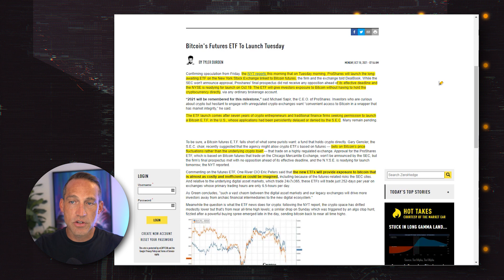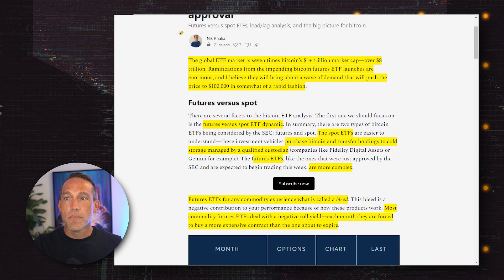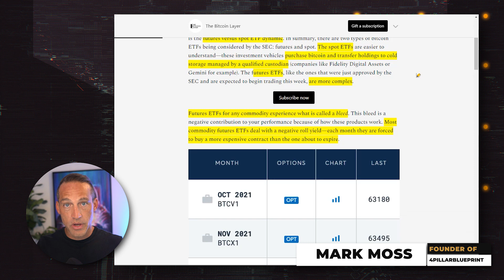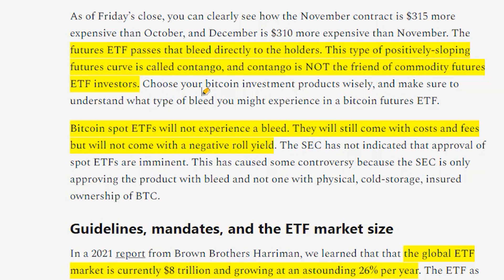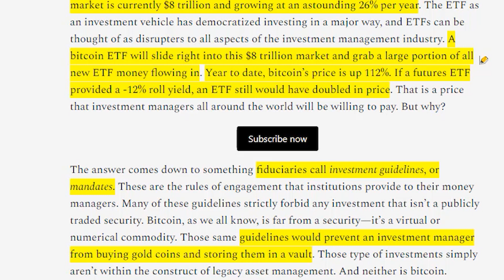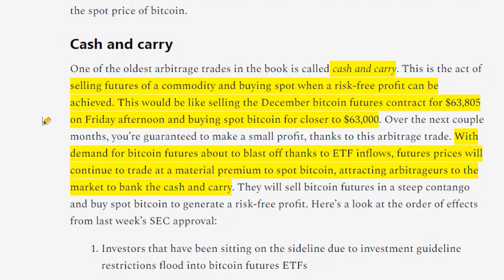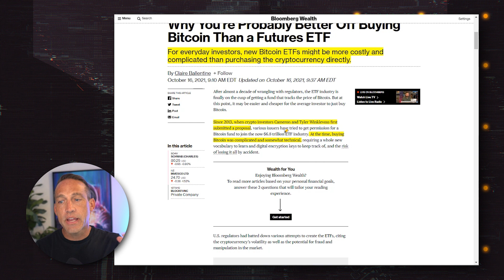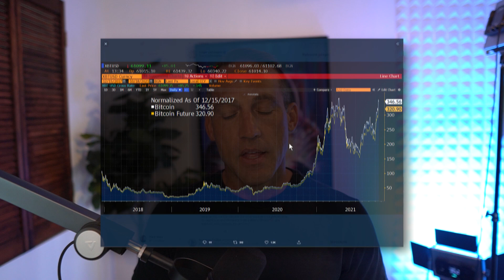Bitcoin ETF Launched | What They Don't Want You To Know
🔥"ENERGY MARKETS IN CRISIS - COME JOIN ME LIVE to understand how big of a problem it is, and HOW We CAN PROFIT FROM IT!!

A Bitcoin ETF was just launched, but there's some things they don't want you to know. We've been hearing about a Bitcoin ETF happening for many years now, and it just got approved.

Many people want to know where the price of Bitcoin is going to go. So today, I'm going to talk about,

- What we're expecting
- What this Bitcoin ETF really is (not what you think)
- Some of the dangers this poses to Bitcoin
- What we should be doing about this

🔥HOW TO BUILD AND PROTECT YOUR WEALTH, FREEDOM AND LEGACY🔥